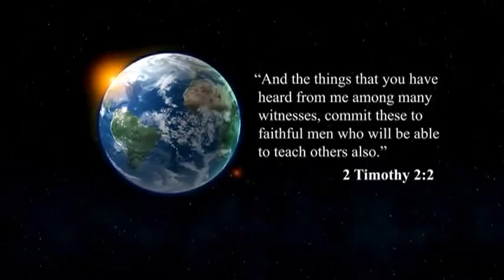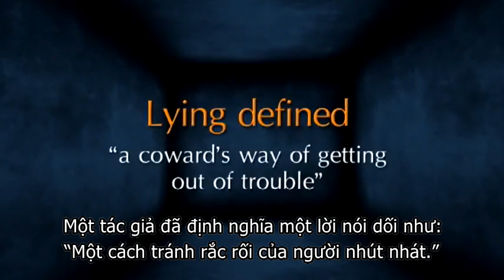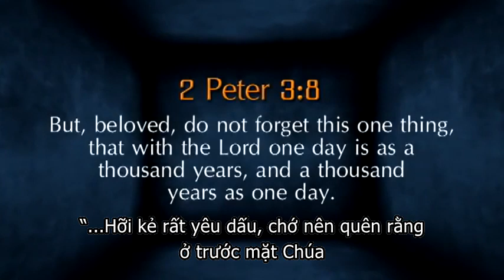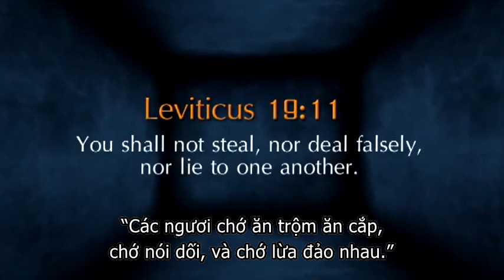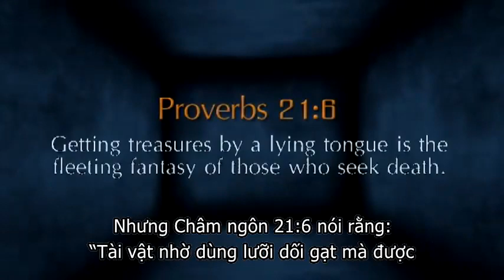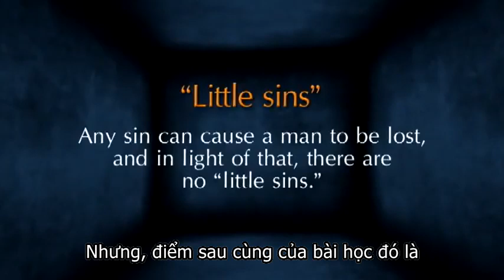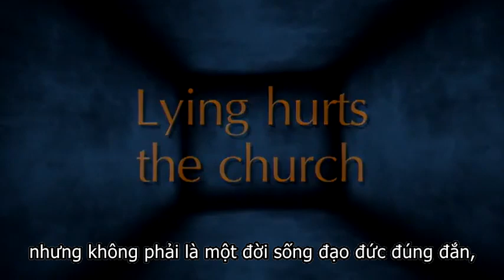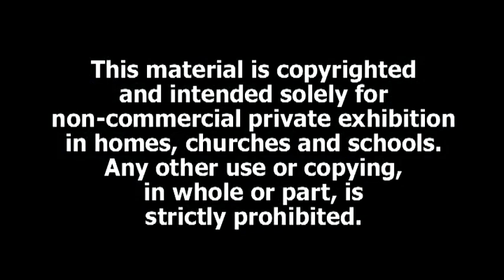Lẽ Thật Về Sự Nói Dối - PHẦN 1 The Truth About Lying Part 1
Hãy cùng WVBS nhận biết về Kinh Thánh dạy gì về Sự Nói Dối. Tác giả Don Black Well sẽ giúp chúng ta tìm hiểu chủ đề này.

Sự Nói Dối được Kinh Thánh dạy và mô tả nó như thế nào? Chúng ta được phép nói dối trong một số trường hợp cụ thể không?